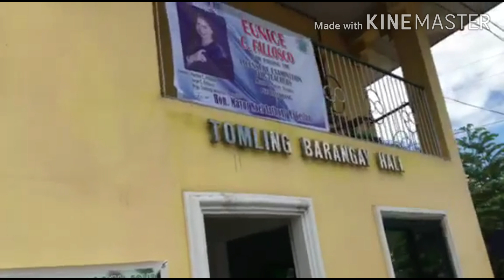Early Registration Moments